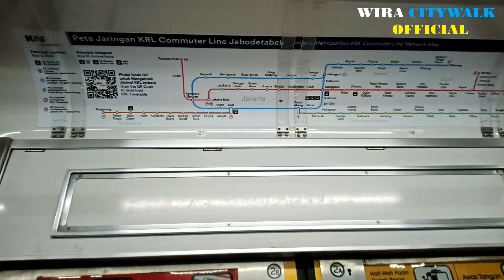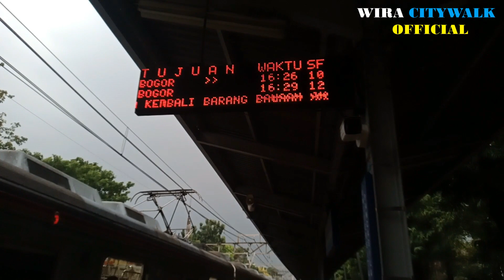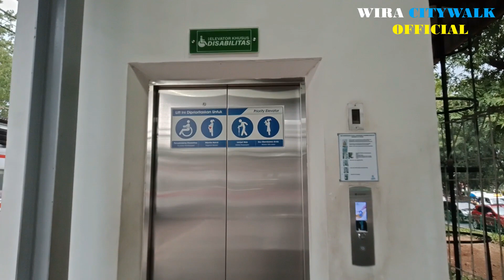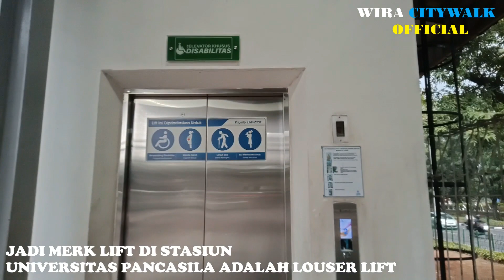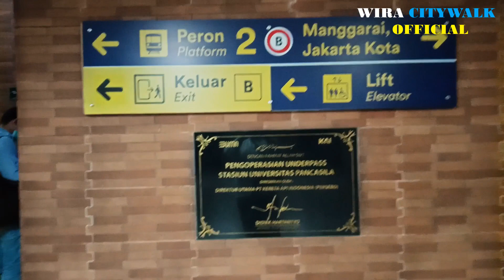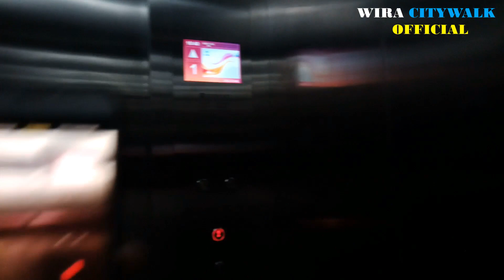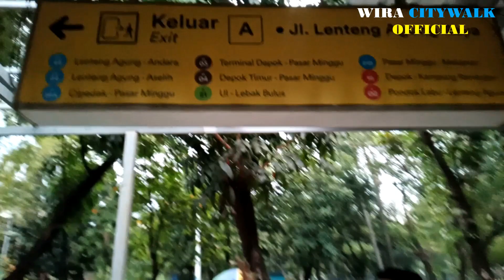VLOG Stasiun KRL Universitas Pancasila Suasana di Jam Pulang Kerja & Lengkap ada Underpass Sama Lift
Oke Bro dan Sis kita sudah pernah review lift di tempat fasilitas Transportasi Umum kemarin aku vlog melihat lift di Halte TJ MH. Thamrin nah giliran aku review di Stasiun Universitas Pancasila (UP) yang serba lengkap untuk nyeberang misal dari Peron 1 ke Peron 2 bisa lewat Underpass atau Lift.

Dengan ada lift di Stasiun Universitas Pancasila ini memudahkan untuk prioritas macam lansia, Ibu Hamil, Ibu membawa Anak, dan kaum Difabel. Kalau lift di Stasiun KRL biasanya menggunakan Fuji nah beda kalau di Stasiun Universitas Pancasila yang menggunakan Louser Lift ini memudahkan kpenumpang prioritas nyeberang lewat Underpass tanpa harus lewat tangga jadi ada 2 opsi nyeberang di underpass mau itu lewat tangga atau lift.

Oh ya Stasiun Universitas Pancasila lumayan ramai banget penumpang yang naik KRL ya eajar lokasinya dekat dengan Kampus UP justru memudahkan Mahasiswa UP menggunakan Transportasi Umum macam KRL. Selain KRL kalau kamu gak ingin berdesakan ada di depan Kampus Halte non BRT TransJakarta yang melayani Koridor 4B (Manggarai), 9H (Blok M), dan D21 (Lebak Bulus). Kebanyakan penumpang KRL yang mau ke Lebak Bulus turun di Stasiun Univ. Pancasila lanjut naik TJ Koridor D21.

Lokasi :
Jl. Lenteng Agung Raya No.44, Srengseng Sawah, Kec. Jagakarsa, Kota Jakarta Selatan, Daerah Khusus Ibukota Jakarta 12630